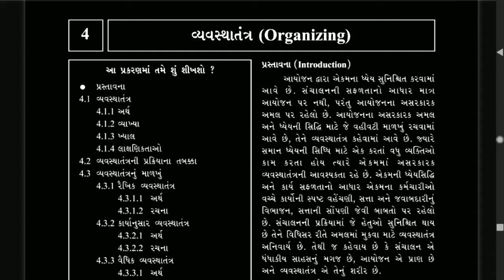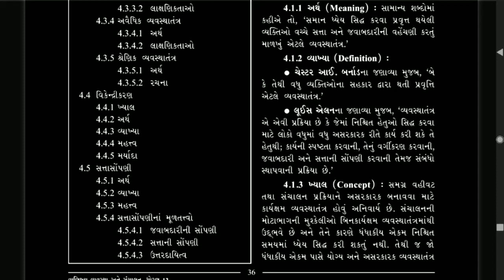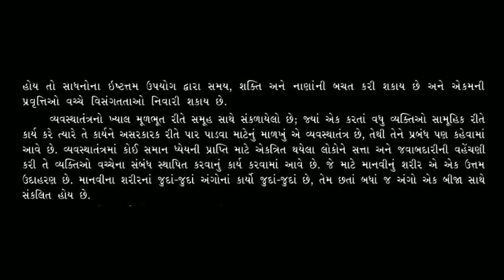STD 12 B.A CH 4 વ્યવસ્થાતંત્ર Lecture 1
પ્રસ્તાવના અર્થ અને ખ્યાલ